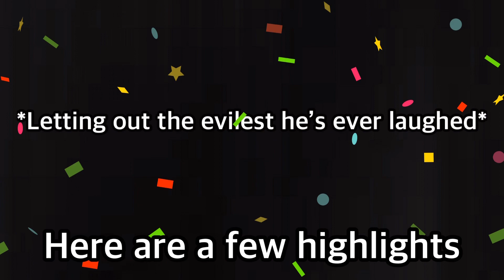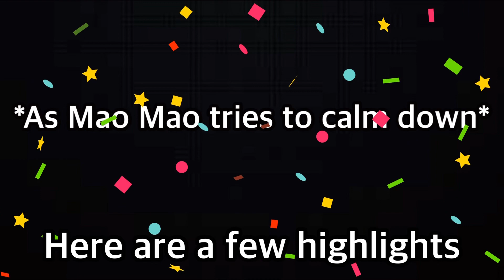2 year channel anniversary for our main Mao Mao channel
Wow 2 years have flown bye!! 😯